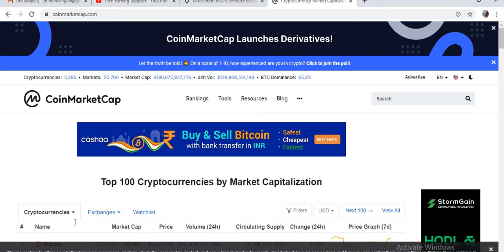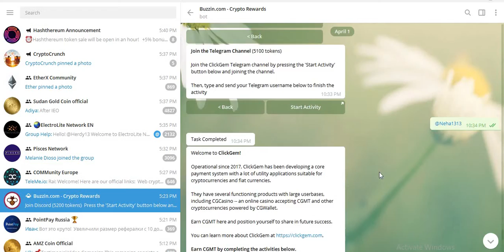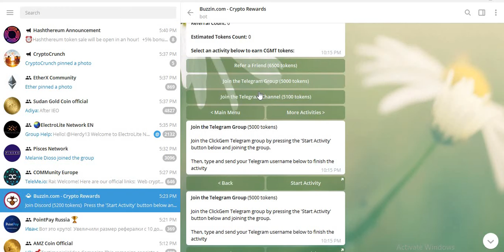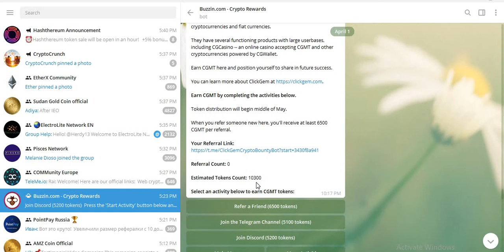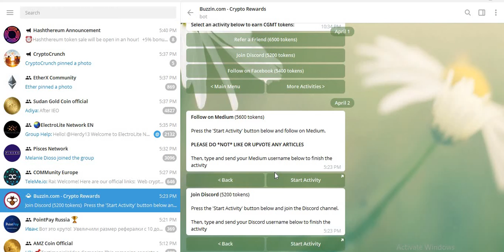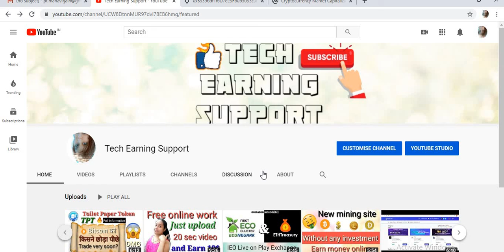60000 CGMT Tokens Airdrop| PCT & SOW Received| Toilet Paper Token new update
Reminder Airdrop
Last clickgem airdrop video